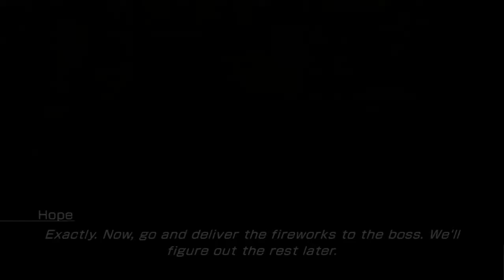Lightning Returns Final Fantasy XIII 13